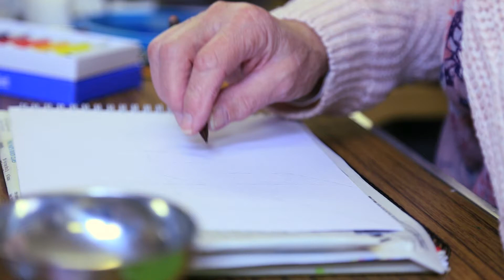U3A Art Class - U3A in Action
Max Edwards of Sutton U3A introduces his Art 2 Group.

Find out more at u3a.org.uk or call our National Office on 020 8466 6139.